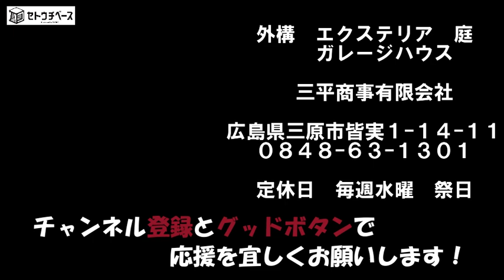楽しい日々を送るコツ？バイクライフについて54歳の大さんがお送りします！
年を取っていくと気持ちに張り合いが無くなりつつ有りませんか？私も以前とは少しずつ変わっていっているような気もします。そこで私なりの楽しい人生を送るためのコツみたいなものをお話ししたいです。
動画は、先日友達とハーレーのパンヘッドにのって一泊二日のツーリングキャンプに行って来たときのものです。ショベルヘッドにエボリューションなど純正にカスタム車など7台で走りました。そのツーリングシーンはまた後日。。。

外構・エクステリア・お庭
ガレージハウス
三平商事有限会社
広島県三原市皆実1-14-11
定休日　毎週水曜日･祭日

セトウチベースchの大さん(@setouchi_base_no_daisan)

外構エクステリア・お庭工事のアイディアヒントをお届けする

大さん (@Setouchi_Base) / Twitter

詞・曲・うた：ハヤシユウ / 作詞補助：ポンコツライダーズムギ
ギター：ファズフェイスまふお
曲名：僕らポンコツライダース